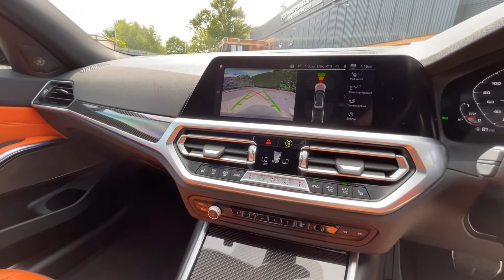BMW M3 Competition xDrive